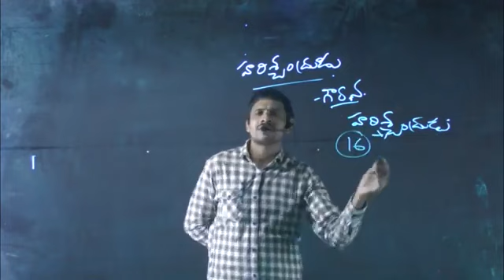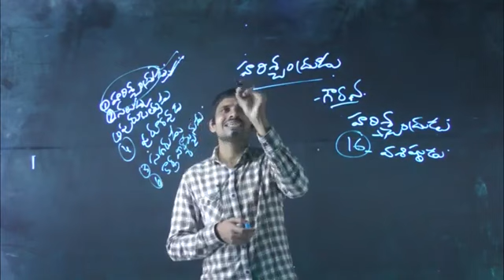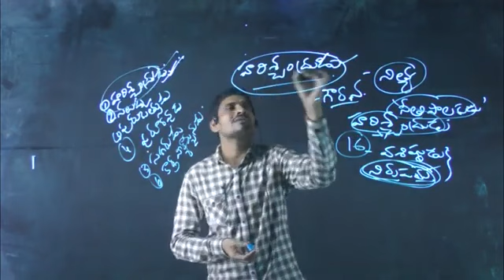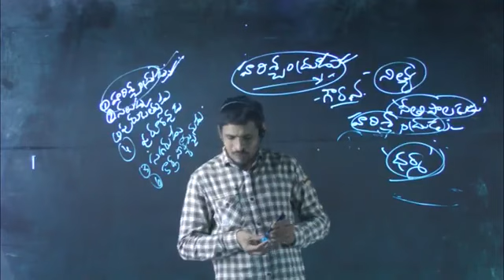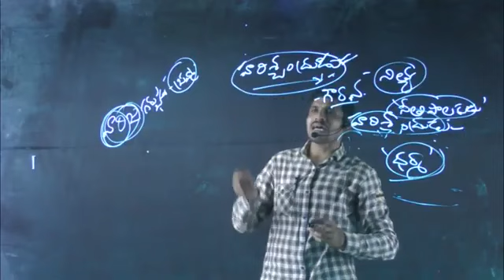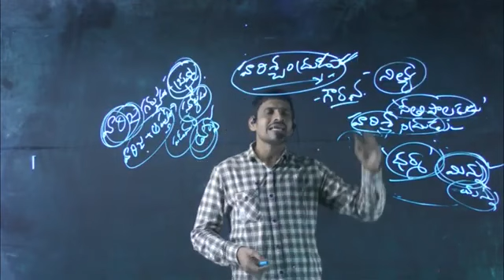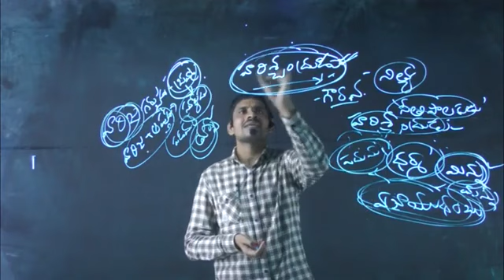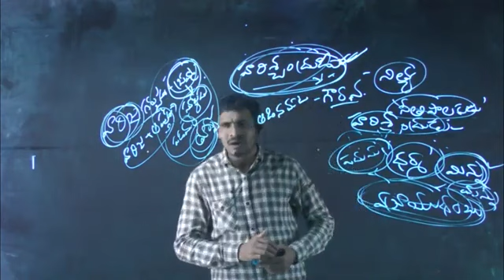8th class harischandrudu lesson explain modules 2|| CBSE and State board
‎@dr.prtelugu edutech  ||8th class harischandrudu lesson explain modules 2|| CBSE and State board|| 8th class lesson explain || how to learn telugu harischandrudu full explain || more modules #007